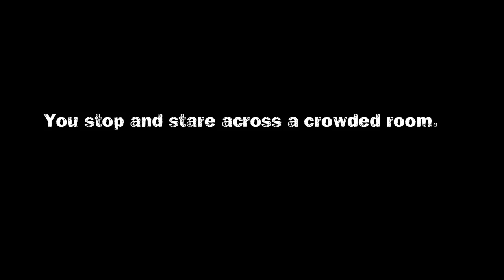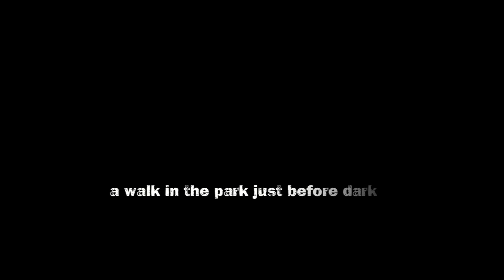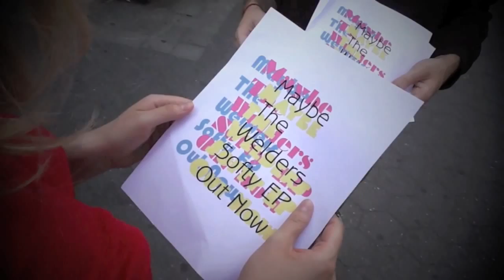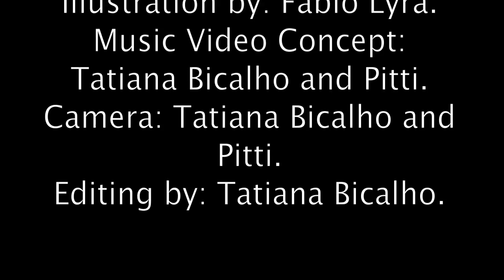Scene From a Film ( Maybe The Welders)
Music Video for Maybe The Welders  single " Scene From a Film" from the  Softy EP.